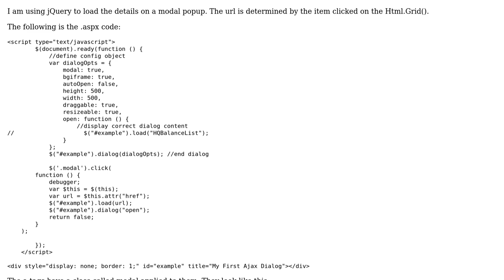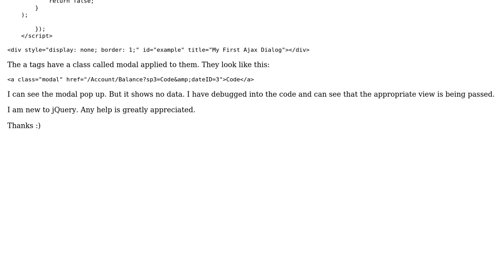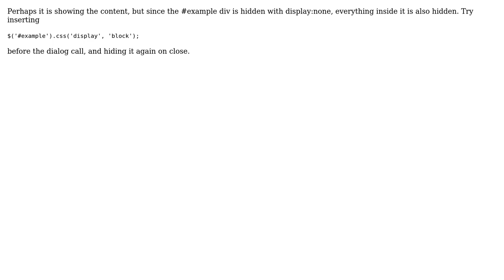Unable to load view on jQuery dialog.load()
With thanks & praise to God, and with thanks to the many people who have made this project possible! | Content (except music & images) licensed under CC BY-SA | Music | Images & others | With thanks to user Twoquestions user SO User and the Stack Exchange Network Trademarks are property of their respective owners. You are responsible for your own actions.